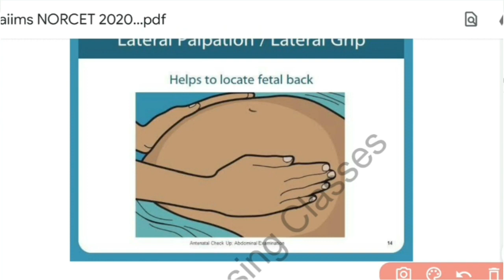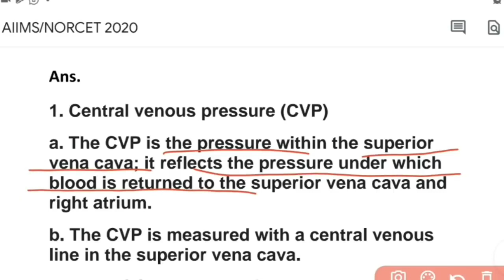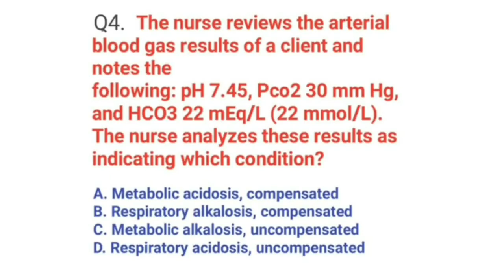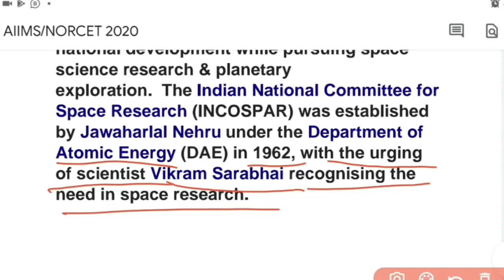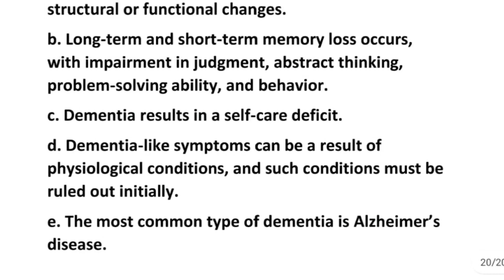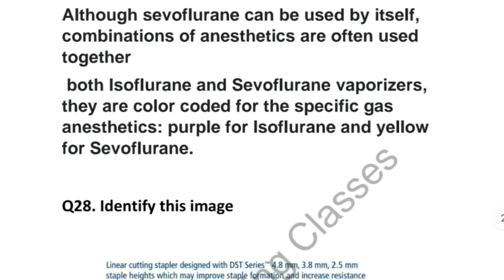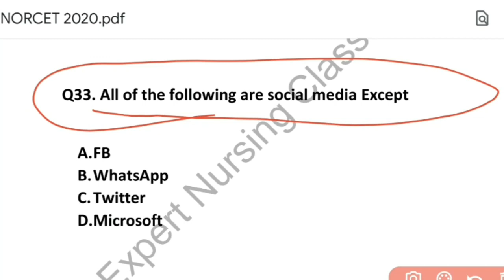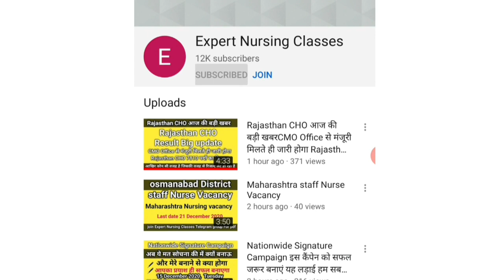AIIMS NORCET 2020 Previous year Paper || NORCET 2020 Old Paper || AIIMS NORCET 2021 AIIMS Old Paper